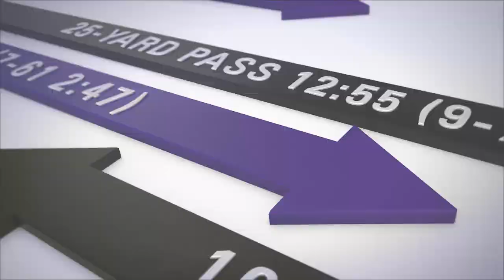Marty Mornhinweg Didn’t Get Much Sleep Last Week | Final Drive | Baltimore Ravens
After taking over the offensive coordinator duties last week, Mornhinweg had to put in long hours to get the offense ready in his debut Sunday.